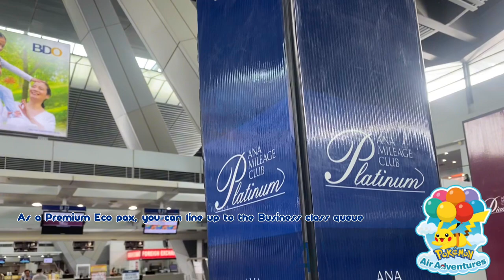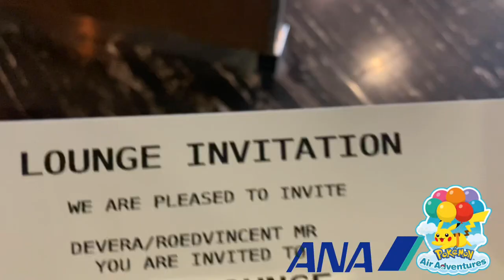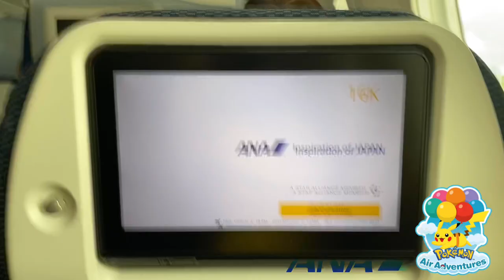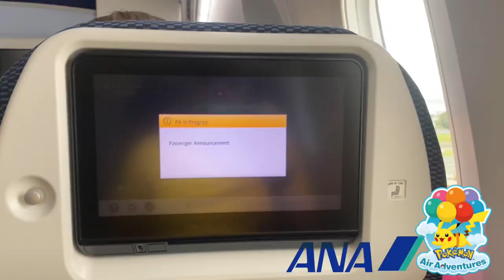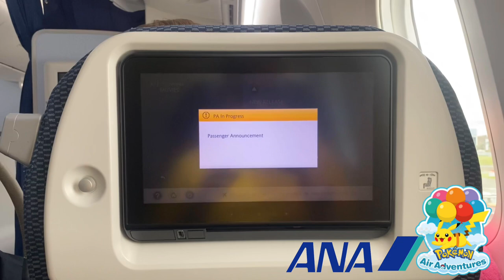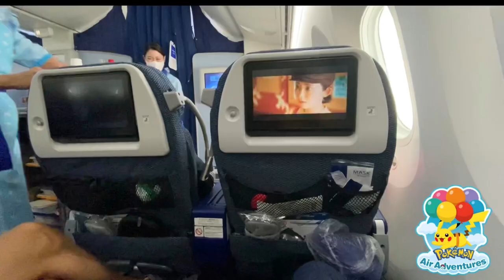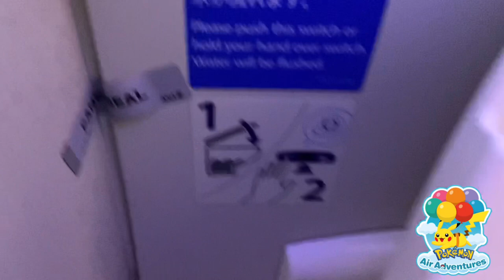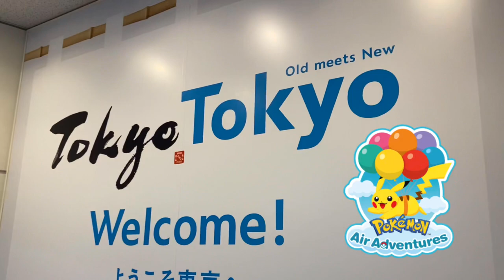TRIP REPORT | All Nippon Airways 870 | PIKACHU JET NH | Premium Economy | MNL-HND マニラ〜東京羽田 | 787-9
My flight report:
Manila to Tokyo via All Nippon Airways ANA 870
Premium Economy
Lounge: PAGSS Lounge NAIA terminal 3

Priority Pass Lounge : Merhaba Lounge and A Lounge

ANA 870 (JA894A) the PIKACHU JET NH
Seat: 16K
10/10 ⭐️⭐️⭐️⭐️⭐️